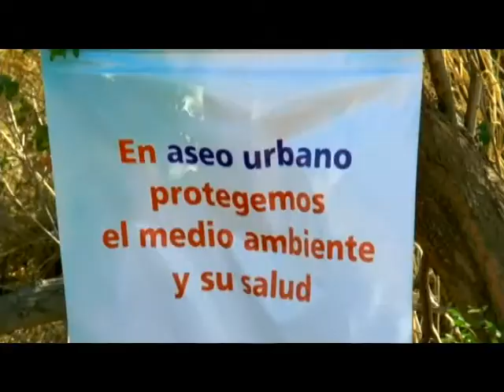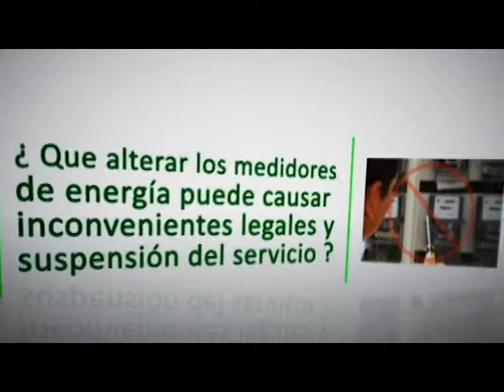Siembra de Arboles apoyada por CENS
Cuidar las fuentes hídricas es una tarea de todos, por eso en CENS apoyamos este tipo de campañas ambientales.